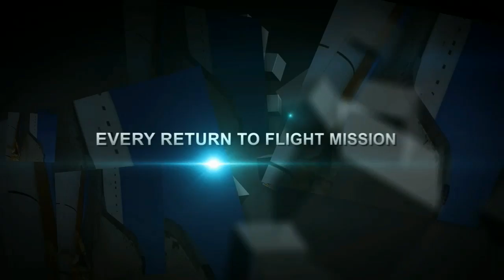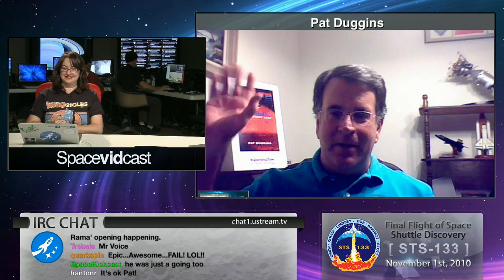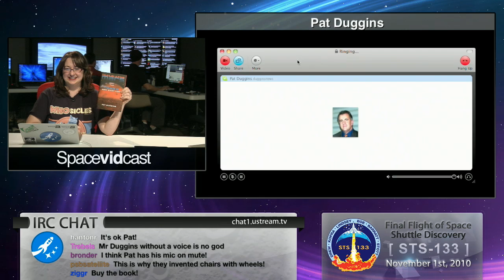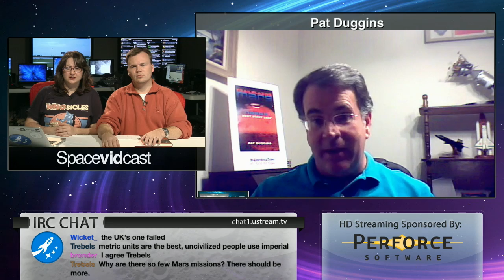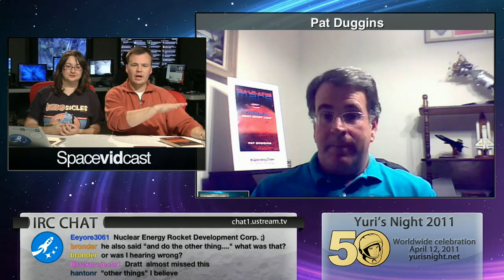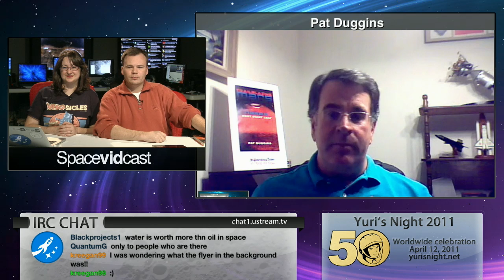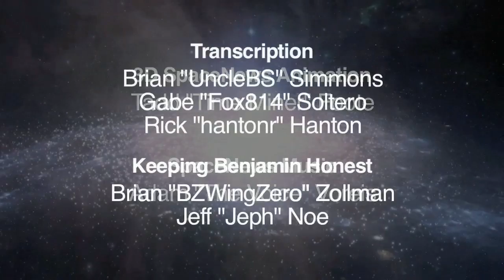Spacevidcast Live - Pat Duggins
Author Pat Duggins joins us for our Live Show episode 3.35. We talk about his book "Trailblazing Mars: NASA's Next Giant Leap" as well as where we are today and where we're going. This is the main part of the show, but epic subscribers get even more! Sign up or sign in to epic now to get the rest of this live interview.